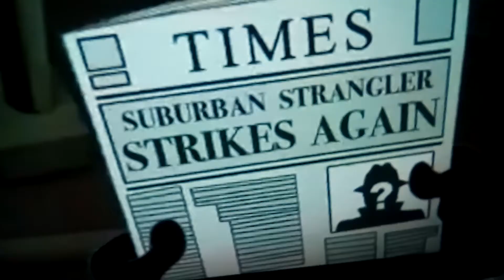Looney tunes fake killer part 5 😀 😂 😃 😄😁😂 😃😍 😘😗😙